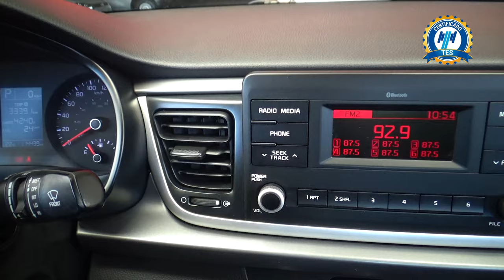Kia / Rio / 2019 - 23051